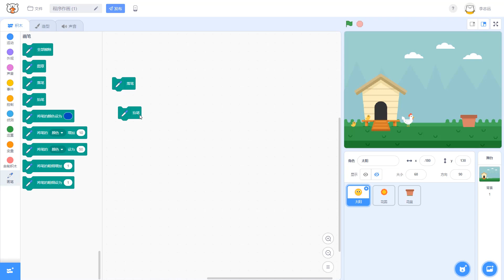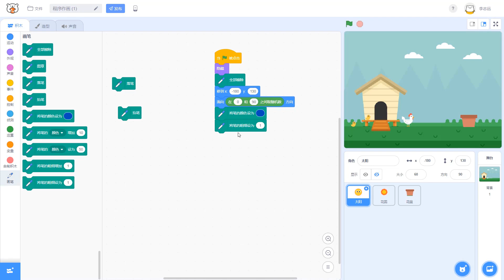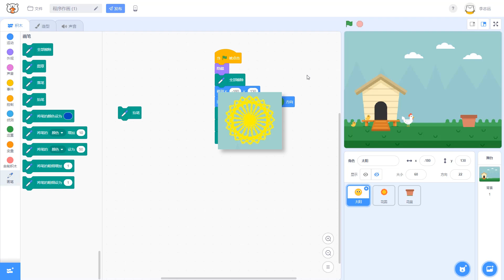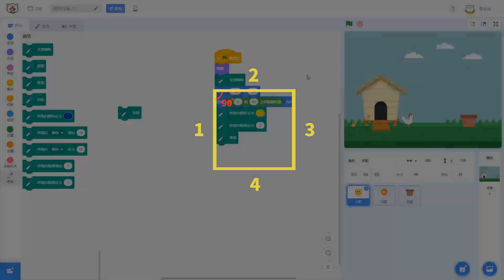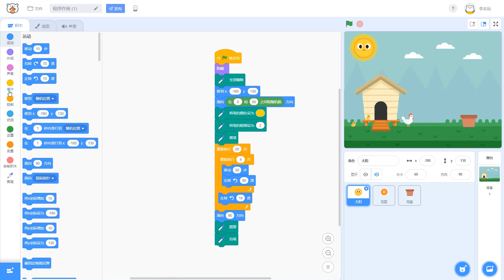第15课：程序作画 （上） 第3步 程序编写